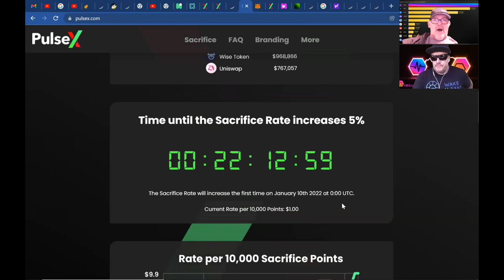Magic Sacrifice Ride pool UPDATE! Breaching into the top 40!!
Tripletdad007 & HEXtrovert | Ty update discussion with the Magic Carpet Ride sac pool for PulseX We have breached the TOP 40 on the leaderboard and still pushing into the 30's!